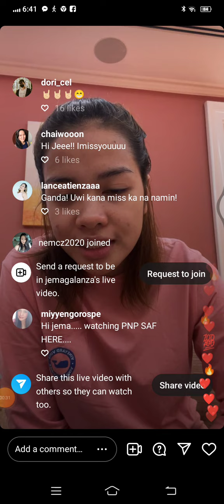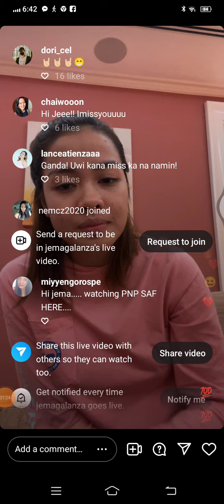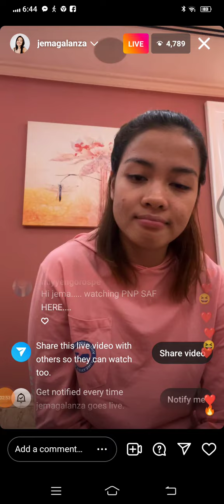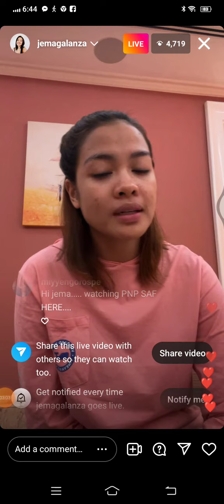JEMA GALANZA 💛 live on Instagram update Welcome back to Philippines Ms jema, bye the way congrats 💛🎉